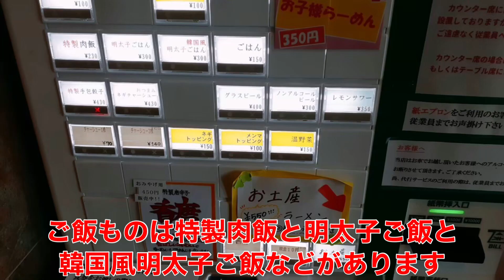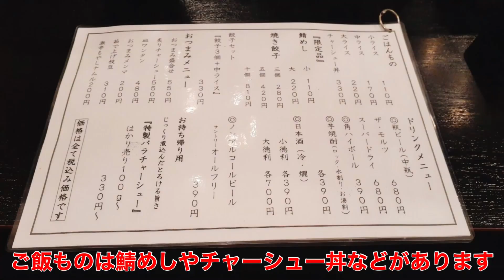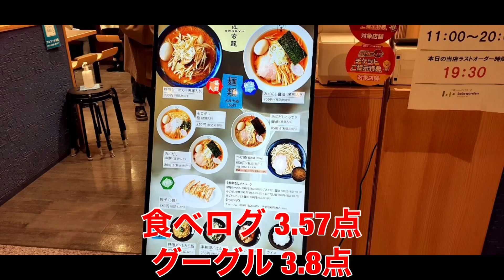宮城県仙台市 長町駅近くには美味しいラーメン屋が勢揃い！！その中でも4軒オススメをご紹介します(^O^)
＊画質は1080pに設定してご覧ください！！＊

＊食べログ・グーグルの点数は4月15日時点の点数になっています。

仙台・宮城の美味しいラーメン屋を中心にたくさん情報発信していきますので、参考になったらぜひ『GOODボタン』を！！

■東北グルメチャンネルの各種SNSもご覧ください😄■